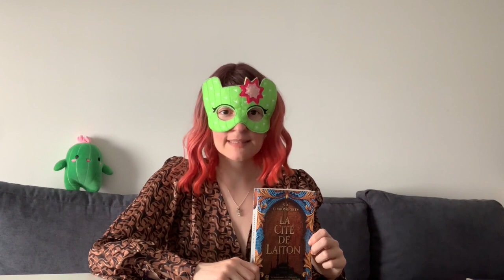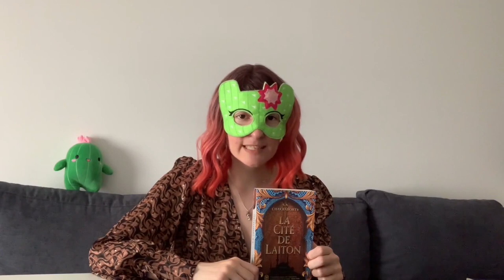La Cité de Laiton (Tome 1) - S.A. Chakraborty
Bonjour Ami(e) des Livres,

Livre présenté dans la vidéo :

L'a Cité de Laiton (Tome 1) de S.A. Chakraborty chez J'aiLu. (N° ISBN : 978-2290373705)

À bientôt !

Mémo & Kaktu